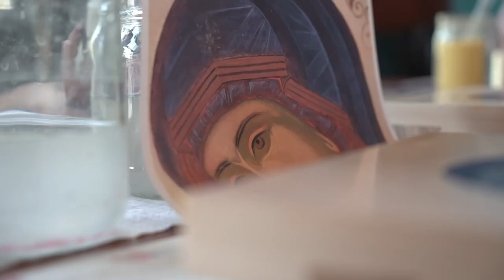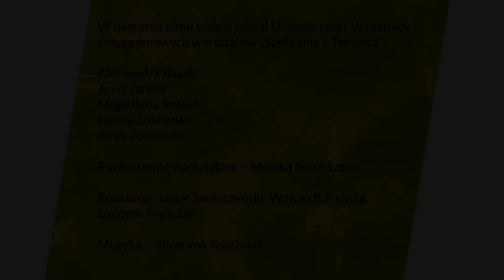Spotkania z Temperą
6 czerwca 2022 roku o godz. 17.00 rozpoczynamy wernisaż prac Uczestniczek i Uczestników zajęć „Spotkania z Temperą” prowadzonych przez Monika Spuz-Szpos. Prace wykonali: Aleksandra Basak, Jolanta Bucińska, Anna Janota, Magdalena Szwed, Halina Żukowska, Jerzy Żukowski.